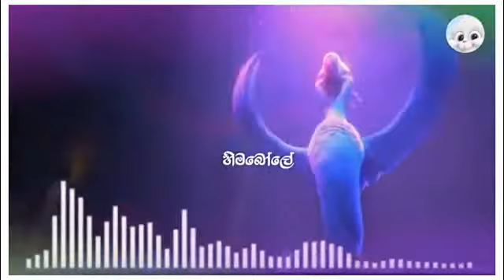1K Subscribers Special | Special Hima Bole Songs | Alvin Voice | Thanks All.....#2021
1K Subscribers Special | Special Hima Bole Songs | Alvin Voice | Thanks All. #2021